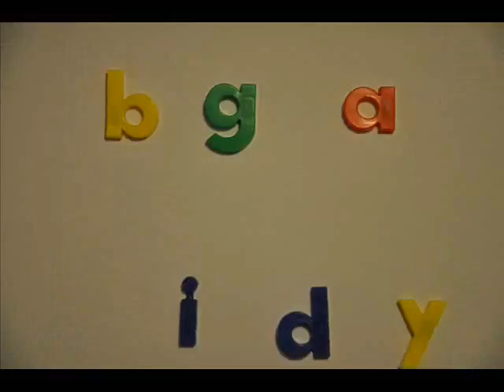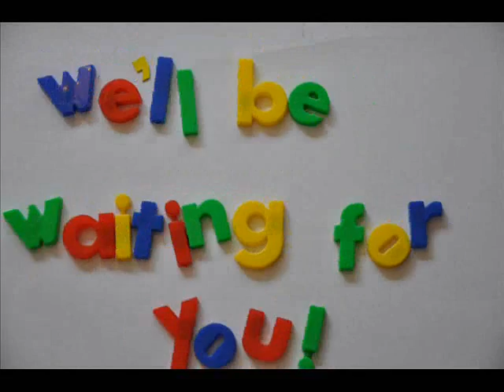Philip & Angie - Unofficial Wedding Invite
Starring in order of appearance: Mutley-Jane and Barley-Jeff.
Please note that no squirrels were harmed in the making of this video.